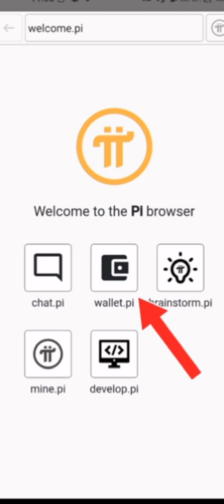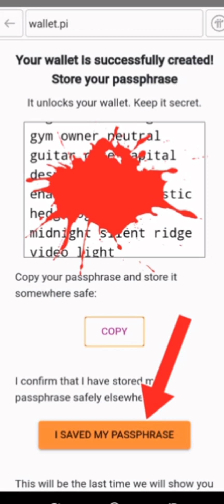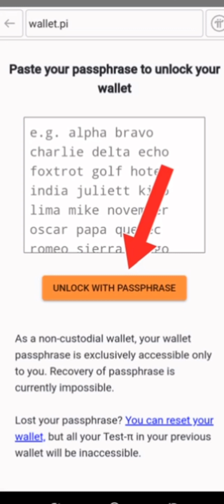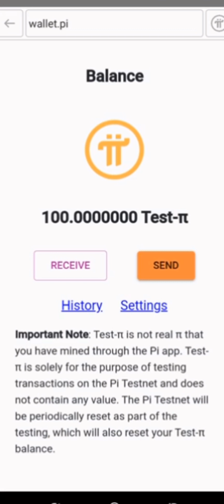How to create PI Wallet Tutorial using smartphone | Pi Network